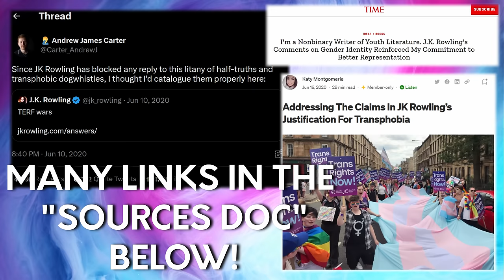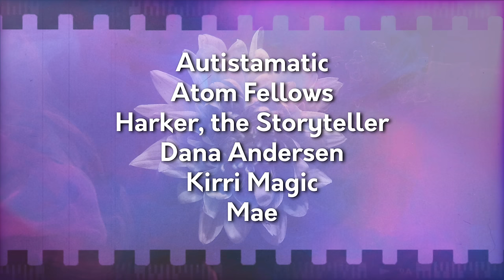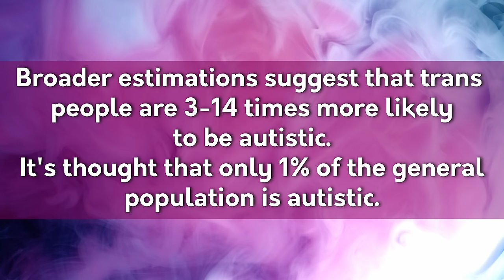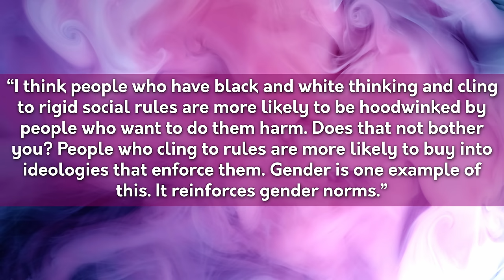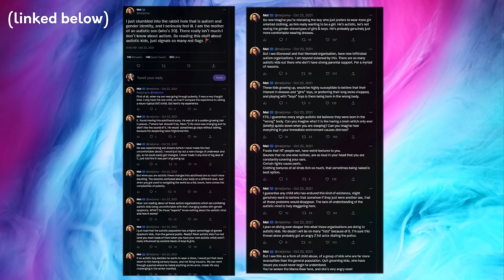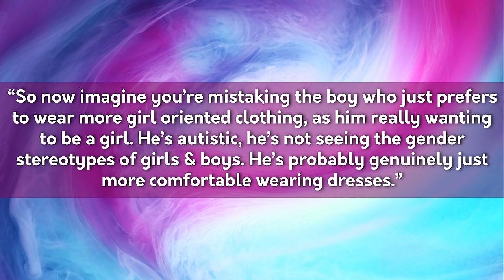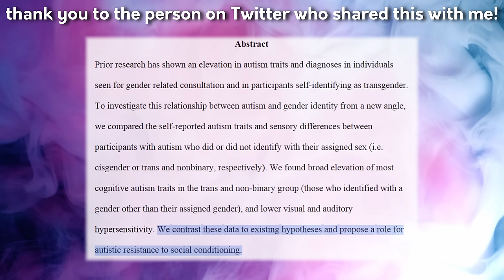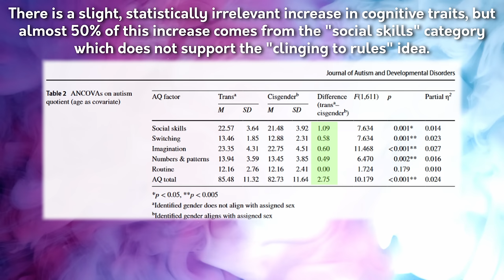"Gender Criticals" & Autism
Those people who call themselves "gender criticals" AKA "TERFs" AKA "sex realists" AKA anti-trans activists have an awful lot to say about autistic people, specifically autistic girls & women. They're obsessed - but they're also wrong, of course. Are autistic people more likely to be trans? Are trans people more likely to be autistic? Let's find out, shall we? With statistical evidence & anecdotes from trans autistic people, we learn why GCs are wrong about everything.

Featuring the voices of: @YoSamdySam @Autistamatic @KatyMontgomerie @MainelyMandy @QuestingRefuge @atomfellows @HarkertheStoryteller @Felixiroflife28 @FinntasticMrFox @DanaAndersen @Spectra.Wrestles & Mae

CHAPTERS:
INTRO: 00:00
EVIDENCE: 03:30
MY 2 CENTS: 30:18
TRANS AUTISTIC TESTIMONIES: 49:39
CONCLUSION: 1:02:21